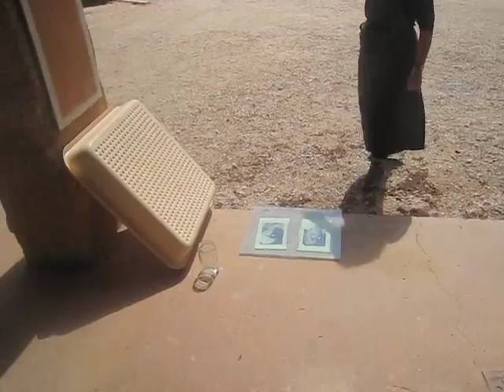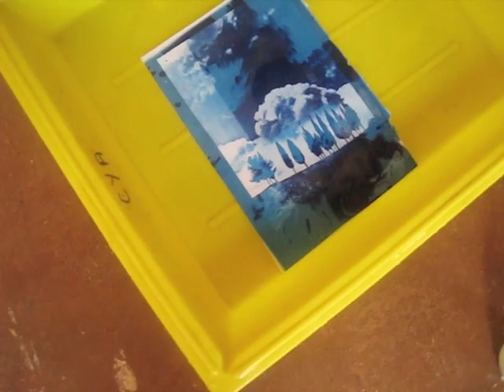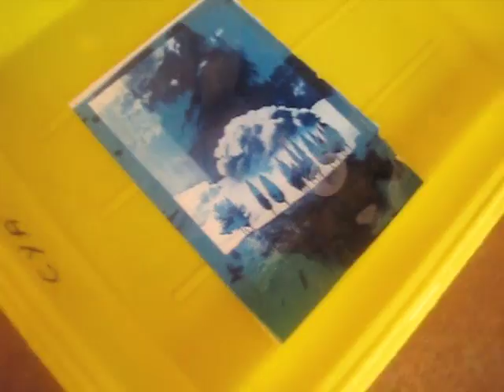stage Cyanotype jf Cholley à Okhra 6-5-12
Ambiance du stage de tirages "cyanotype" à Okhra 84220 Roussillon
le 6 mai 2012 par jf Cholley